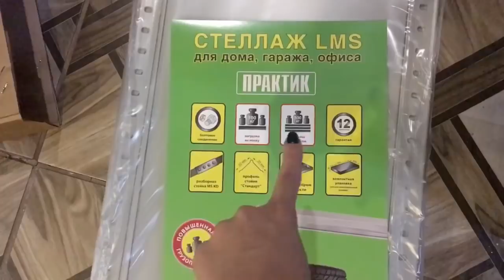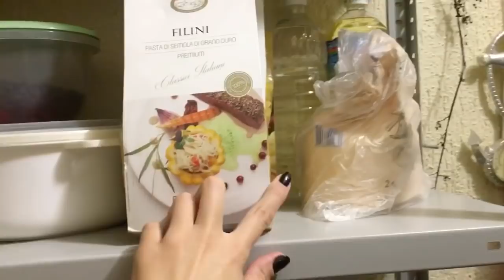ОРГАНИЗАЦИЯ И ХРАНЕНИЕ ЗАГОТОВОК/МОЯ КЛАДОВКА/МОИ ЗАПАСЫ 😊